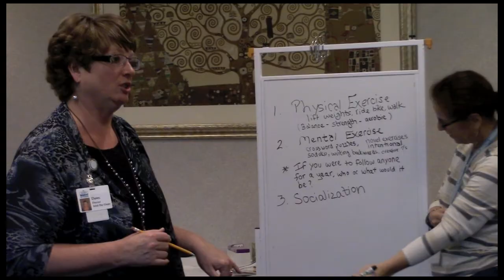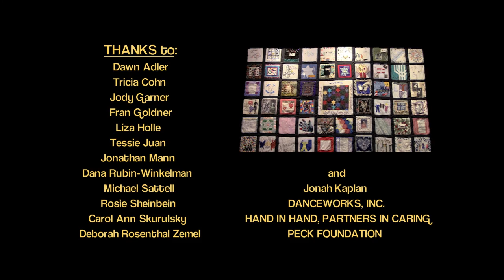Adult Day Center / ReCharge!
A fun video about the Adult Day Center and ReCharge! programs at Chai Point Senior Living in Milwaukee, WI.  These programs, open to the general public, assist elderly people with functional impairment or memory loss.  NOTE: There is no sound during the first 10 seconds of the video.  Video created by Debra Zarne.